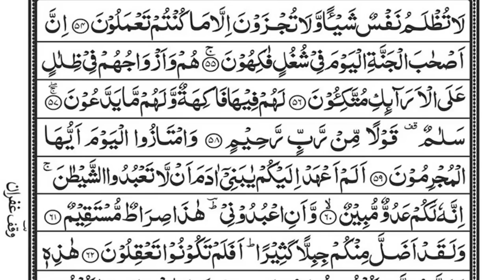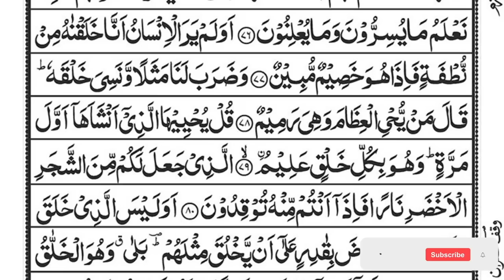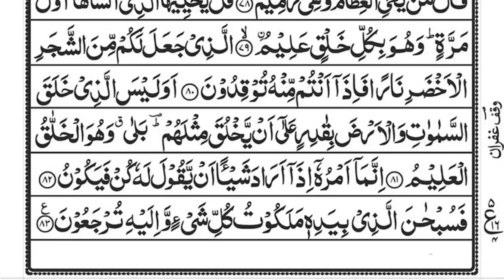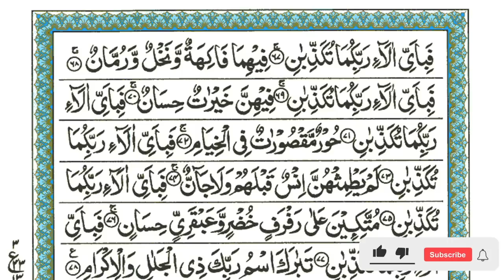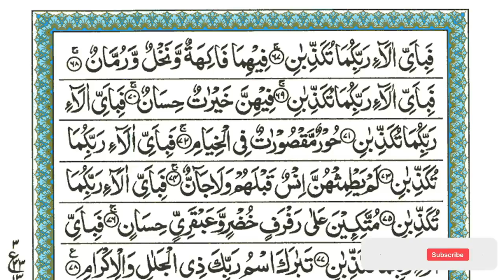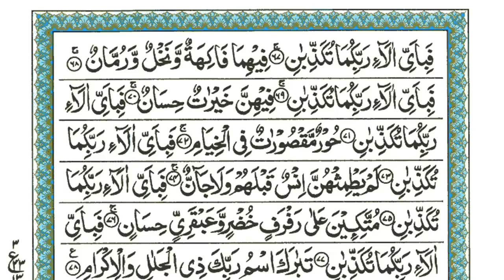Surah Yaseen | Yasin | Episode 273 | Daily Quran Tilawat Surah Yasin Surah Rahman Surah yasin yaseen